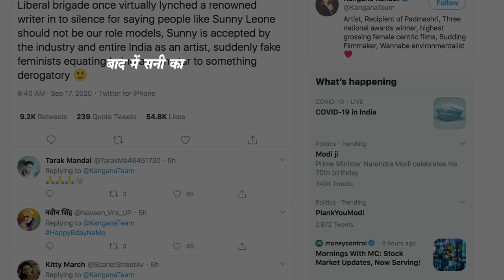Urmila को 'soft porn star' कहने के बाद Kangana ने किया अपना बचाव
अभिनेत्री उर्मिला मातोंडकर को 'सॉफ्ट पॉर्न स्टार' कहने के बाद अभिनेत्री कंगना रनौत को बॉलीवुड सेलेब्रिटीज से काफी आलोचनाओं का सामना करना पड़ रहा है। हालांकि अब कंगना का एक और बयान आया है, जिसमें उन्होंने कहा है कि फर्जी फेमिनिस्ट अपनी गलत करतूतों से खुद को पॉर्न स्टार के बराबर का दर्जा दे रही हैं।

 कंगना ने गुरुवार को ट्वीट करते हुए लिखा, "उदार लोगों की यह टोली ने उस वक्त वर्चुअली एक जाने-माने लेखक की तीव्र आलोचना की थी, जब लोगों द्वारा सनी लियोनी को रोल मॉडल न बनाए जाने की बात पर वह चुप रहे थे। बाद में सनी को इंडस्ट्री व पूरे देश ने एक कलाकार के तौर पर स्वीकार किया। ऐसी नीच हरकतें कर अचानक से ये फर्जी फेमिनिस्ट खुद को पॉर्न स्टार के बराबर का ही दर्जा दे रही हैं।"